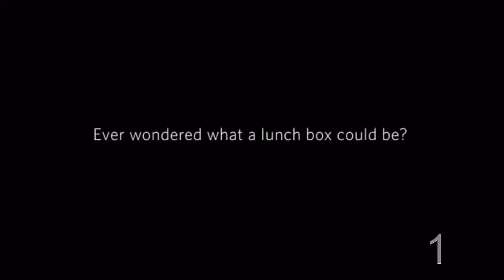4 Most Useful Kitchen Gadgets on Amazon 2019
4 Most Useful Kitchen Gadgets on Amazon 2019
Product Links

Lunch Box with Bagmat:3 Copper finished Stainless Steel Food Storage Containers

Sistema Lunch Box Slimline

Seville Classics 4-Tier Pan & Pot Lid Rack Kitchen Counter and Cabinet Organizer

This channel is about new technology, gadgets, kitchen Tools and product review videos.
Here you will find a variety of video gadgets,kitchen tools that makes your life better.